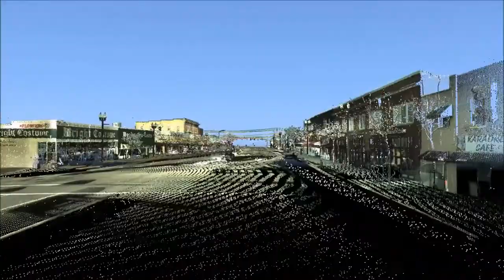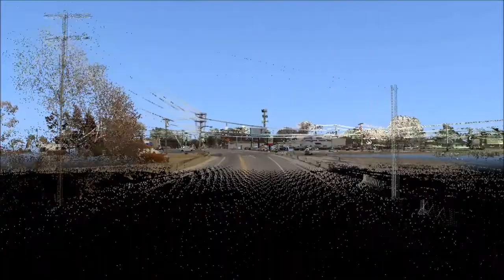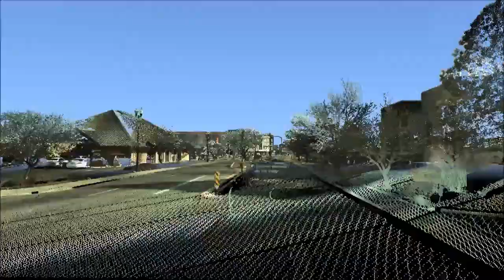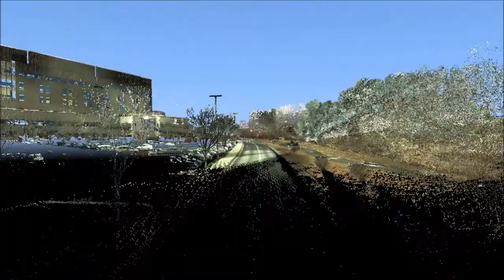LiDAR Scanning, High-Definition Panoramic Photos for hundred years old city